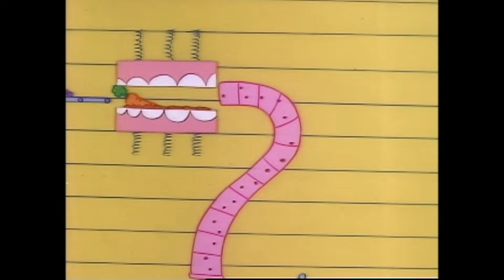What Happens to Food in the Stomach? | Thanksgiving | Science for Kids | The Magic School Bus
Most of us have a pretty good idea of what happens to food in our mouths. But what about after we swallow our food? What happesn to the food we eat when it reaches the stomach?

The Magic School Bus is inspired by the best-selling Scholastic book series by Joanna Cole and illustrated by Bruce Degen now with more than 93 million books in print. Each episode of this Emmy award-winning children’s science series takes children on exciting learning adventures. Guided by the quirky, smart and inspiring Ms. Frizzle, viewers travel to outer space, deep into the ocean and even inside the human body!